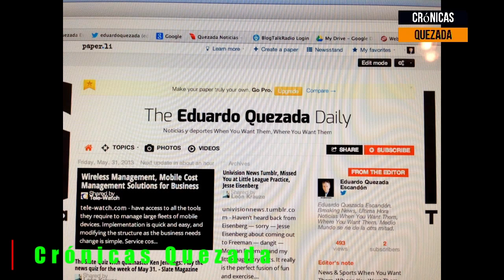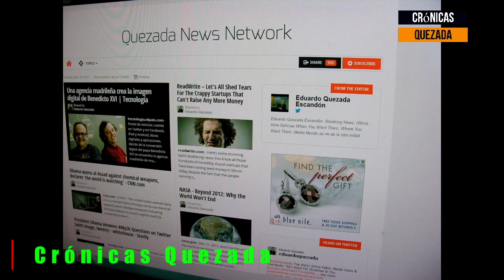Cronicas Quezada con Teddy Fregoso Segunda Parte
Cronicas Quezada en una amena charla con el compositor Mexicano Teddy Fregoso
Fregoso originario de Degollado, Jalisco, Mexico nacio el 25 de Diciembre de 1925, y fallecio en Hollywood el 11 de Enero de 2015.
Fue un reconocido compositor publicista y pionero de la radio en Español de los Estados Unidos de America.
Bajo su nombre estan mas de 500 canciones la primera de ellas fue "Por Qué Eres Así" publicada en 1945.
La mas reconocida a nivel mundial es "Sabrás Que Te Quiero" grabada por artistas desde Javier Solis hasta Placido Domingo.
"Sabrás Que Te Quiero" fue transmitida por primera vez en 1949

Canal de Noticias y Deportes